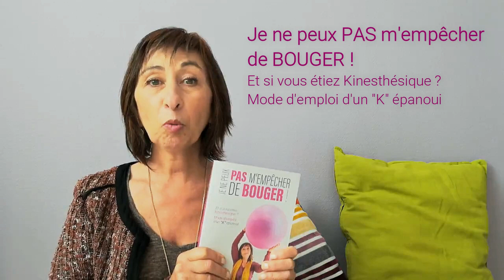La personnalité kinesthésique (14) Les K et le Confinement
▬▬ Les Tests 📝 ▬▬

⭐️ TESTEZ-VOUS  pour connaitre votre profil d'apprentissage sur

⭐️ TESTEZ-VOUS  pour connaitre vos familles d'intelligence sur

▬▬ Le livre des Kinesthésiques 📖 ▬▬

Je ne peux PAS m'empêcher de BOUGER !
Et si vous étiez Kinesthésique?  Mode d'emploi d'un "K" épanoui
ET profitez d'un BILAN GRATUIT avec moi !

▬▬▬▬ Mon Guide pratique ▬▬▬▬

Comment apprendre avec plaisir selon vos besoins et votre profil

▬▬ Mes Programmes en ligne 💻 ▬▬

▬▬▬▬ Vidéos les séries 🙏 ▬▬▬▬